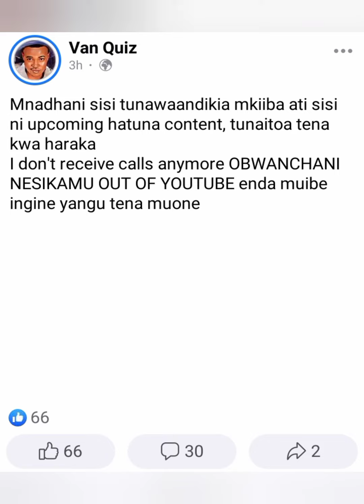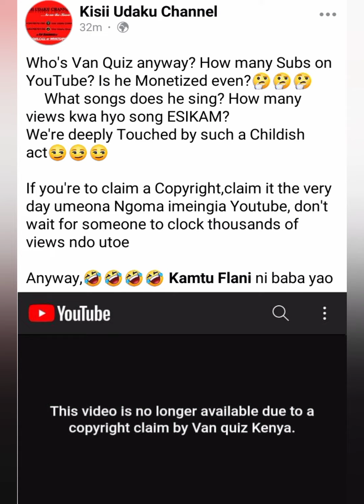ESIKAM PULLED DOWN FROM YOUTUBE 😱BY VAN QUIZ 😭😭😭KAMTU FULAN IN TEARS 😭😭